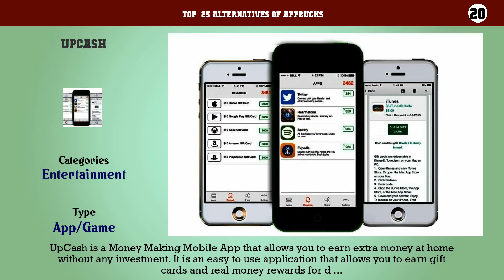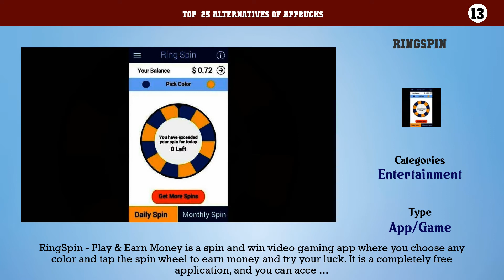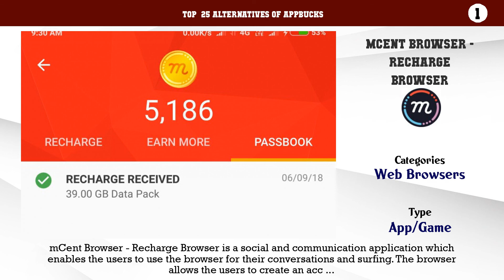AppBucks | Best 25 Alternatives of AppBucks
Top  25 Alternatives of AppBucks

25. Dice Roll
24. Make Money - Earn Cash
23. Quiz Rewards
22. appGreedy
21. Brain Battle
20. UpCash
19. Make Money
18. Big Time Cash
17. Gold Fever
16. Apperwall